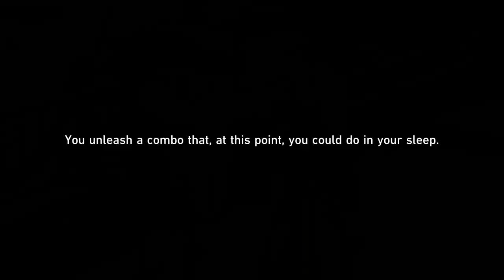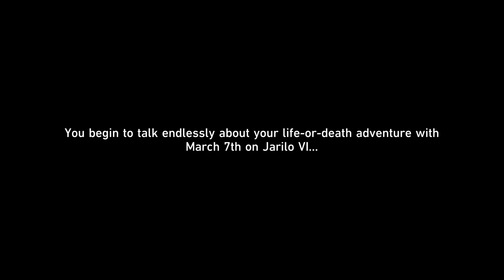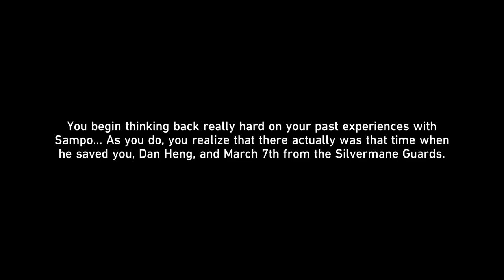Honkai Star Rail: 4.8 Old Friends, New Friends Event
Second Trashcan related Event in 4.8